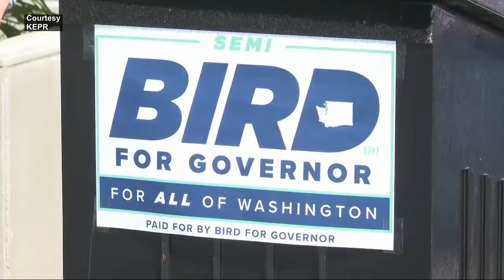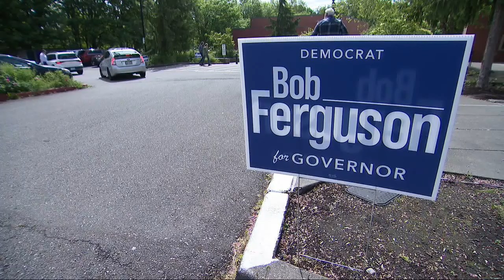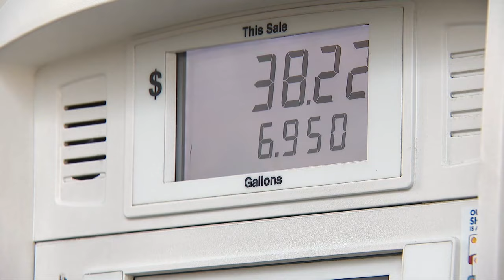KOMO News Town Hall: The Race for Governor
This KOMO News Town Hall highlights the four candidates who have raised the most and polled the highest of anyone running for Washington state governor.

KOMO News Senior Reporter and Host Chris Daniels sat down with Bob Ferguson, Dave Reichert, Mark Mullet, and Semi Bird. He asked about the issues that matter most to Washington voters, including homelessness, crime, and abortion in a one-hour presentation.